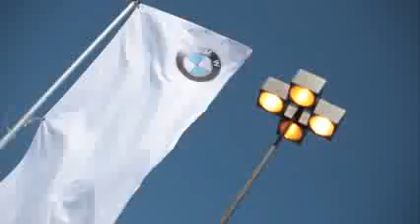Rory McIlroy tests the BMW i3 BMWCharles Charles from BMW of Monterey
(COMING SOON)